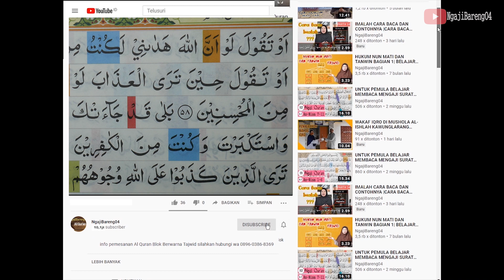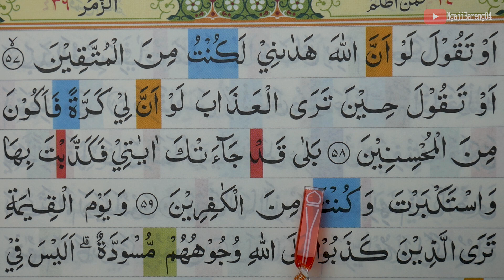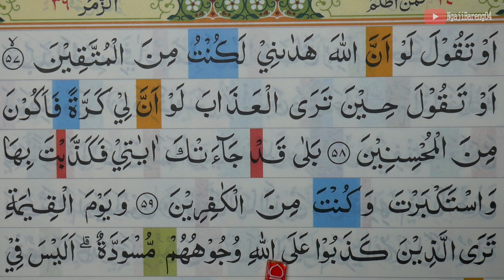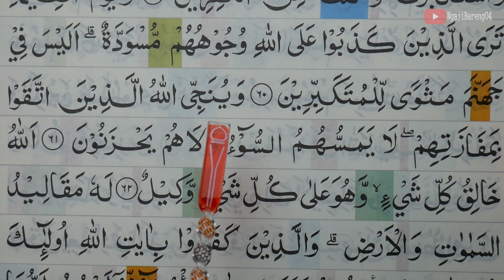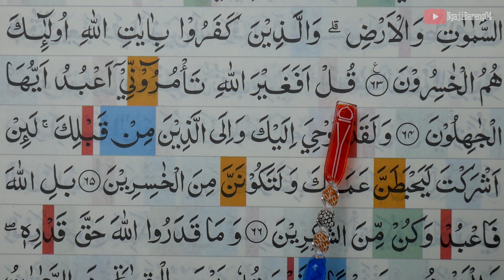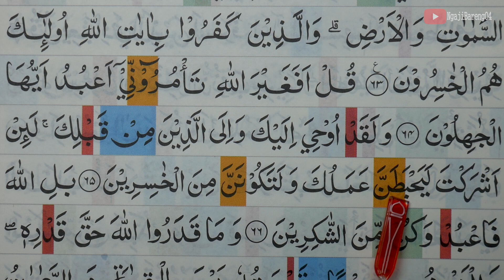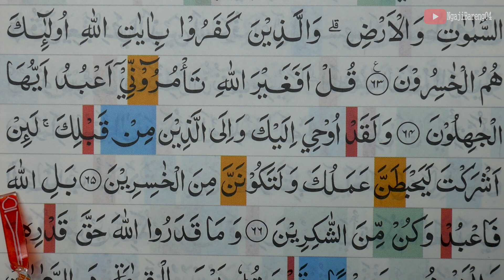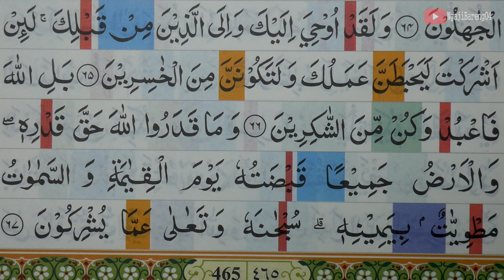BELAJAR MENGAJI QURAN SURAH AZ ZUMAR AYAT 57-67 PELAN DAN TARTIL PART 486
Ngaji untuk pemula Belajar mengaji Al Quran Surah Az Zumar ayat 57-67 secara pelan dan tartil.  silahkan tonton video sampai selesai.

 belajar mengaji quran surah Az Zumar ayat 57-67 merupakan salah satu episode yang selalu tayang sehari 2 kali yaitu pagi dan sore hari tepatnya setelah sholat shubuh dan magrib.

Untuk Az Zumar  dari awal sampai akhir bisa di tonton diplaylist ini